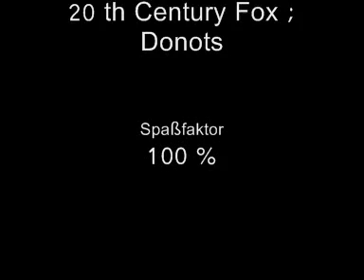All eyes on 07 - Donots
Unser Favorit bei den Donots - All eyes on videos. Leider sind wir sehr unbegabt im Video schneiden, so ist das video über 8 minuten lang geworden. Aber trotzdem hast echt Spaß gemacht! : )